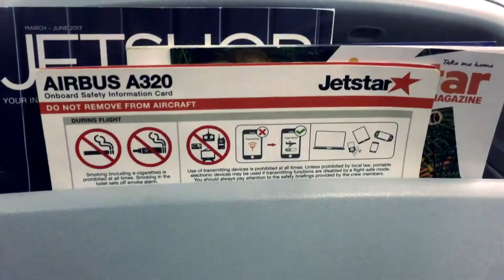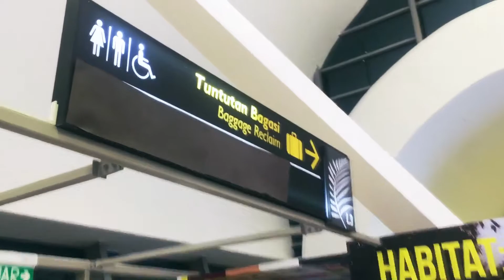[VLOG] Penang Trip Day 1 2017 - Gurney View Inn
PENANG Trip

Day 1: Check in inn  - Gurnery View Inn

(Pss: sorry is abit shaky)

CAMERA :
IPhone 6plus